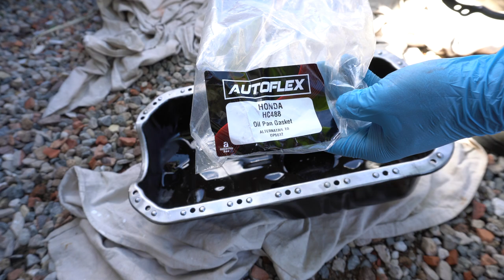Civic Fixed For Now + Corgi Puppy Meets Beagle 1st time! | Vlog 13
Last video for 2020!

I would like to thank you all for the continued support over the 1 year. Very keen for the new year ahead!

Hope you enjoy Vlog 13 as 4months old Leo the Corgi meets my 6year old Pretzel the Beagle + finishing off my Civic service.

Personal IG: @bryant_takahashi
Baes IG: @lindakazumi
Corgi IG: @leothecorgicorn
Beagle IG: @pretzelthebeagle